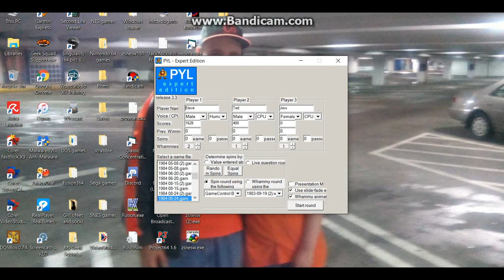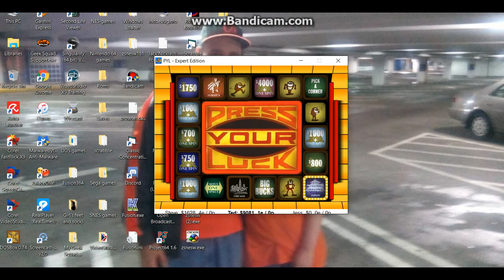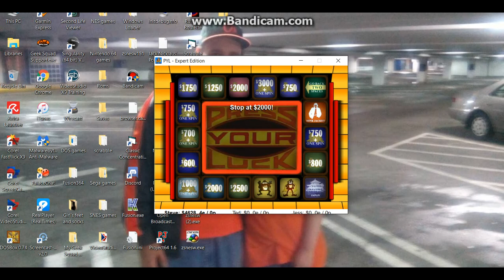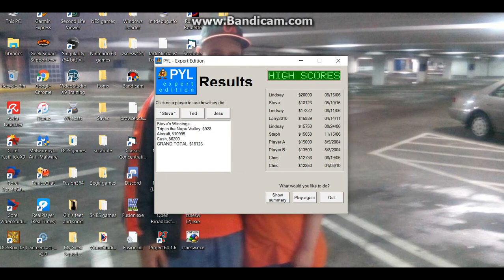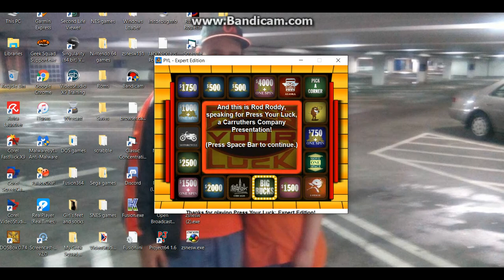Press Your Luck Expert Edition PC Game 1